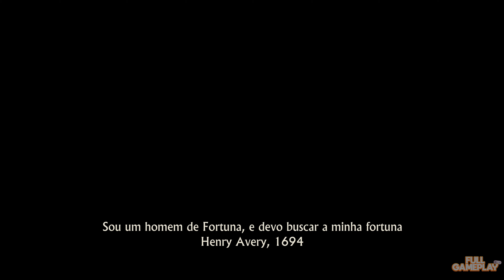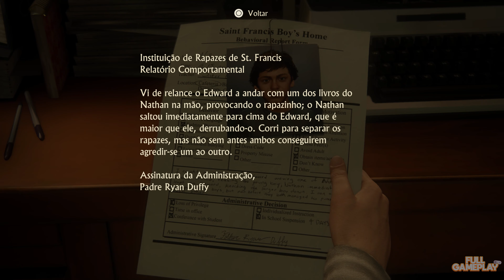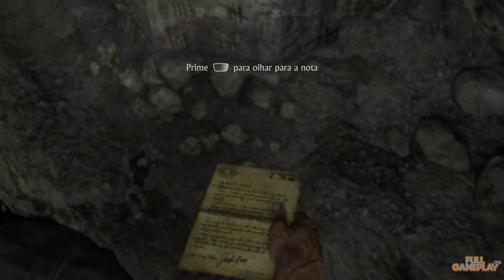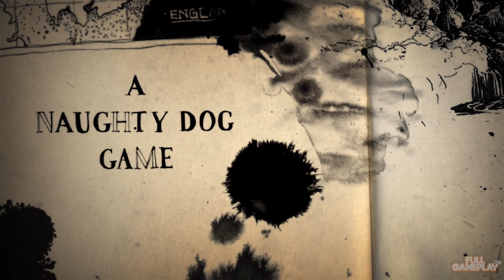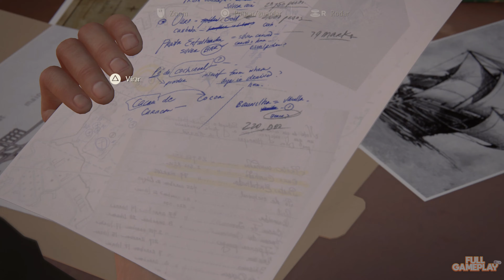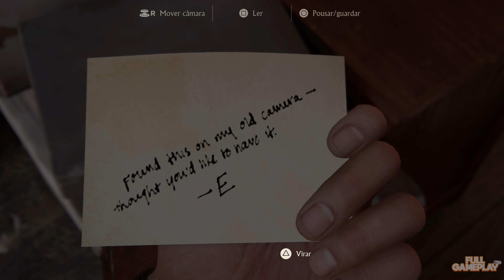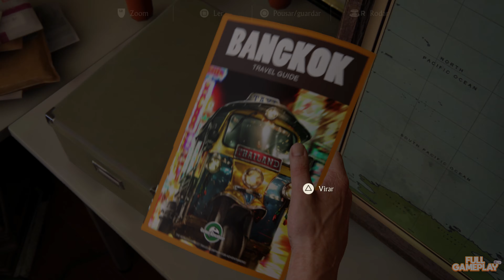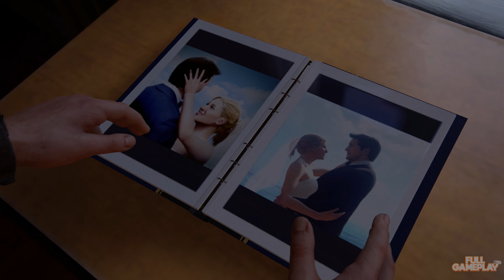UNCHARTED 4: A Thief's End | EPISODE 1 (FULL GAMEPLAY/PS5)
Audio: Portuguese
Text & subtitles: Portuguese